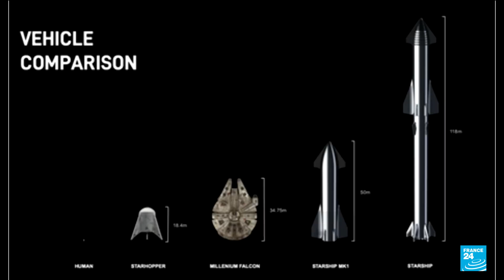Spectacular landing: SpaceX catches giant Starship booster with mechanical arms • FRANCE 24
SpaceX has pulled off the boldest test flight yet of its enormous Starship rocket, catching the returning booster back at the launch pad with mechanical arms. A manoeuvre hailed as spectacular that is set to change and boost space travel and human exploration of space.